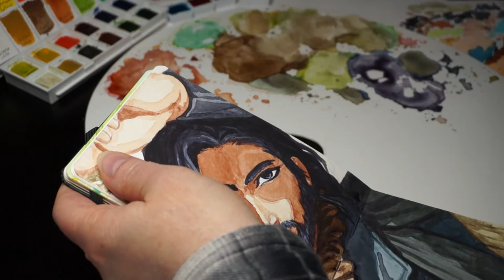Lawrichai's October watercolour challenge 03 - Lord Geoffrey of Woodthorpe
October is here and it's challenge mode again; let's crank it up a notch this year by bringing back a medium I haven't touched in over a decade:  Watercolours.

This year, MarionTober it is ⚔️
Day #03,  Lord Geoffrey of Woodthorpe, cursing against the blasting sunlight for some reason...
Watercolour on Moleskin watercolour paper pad.
2021

Geoffrey is a character from the game “Made Marion” from Velvet Cupcake Games.  Check out the demo on Itchio and Steam.